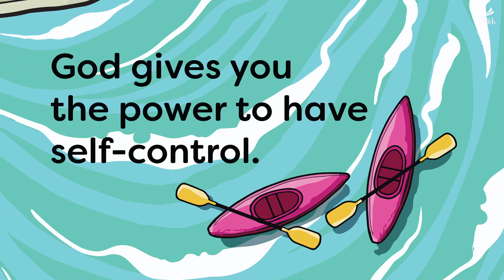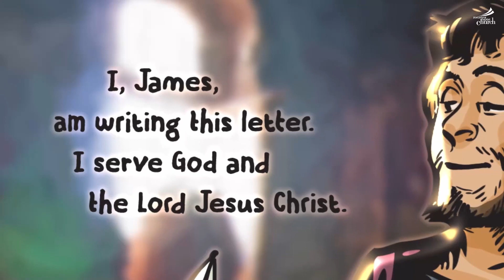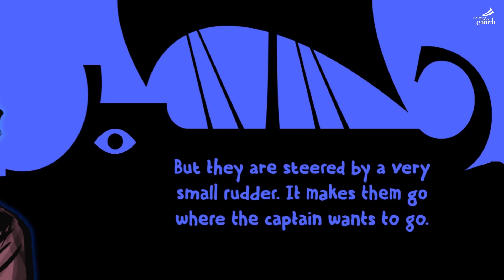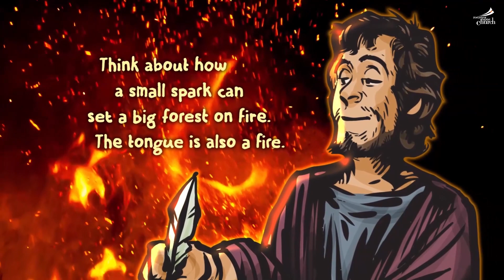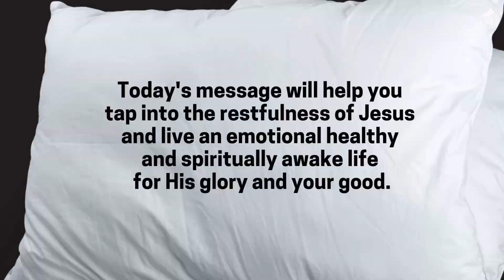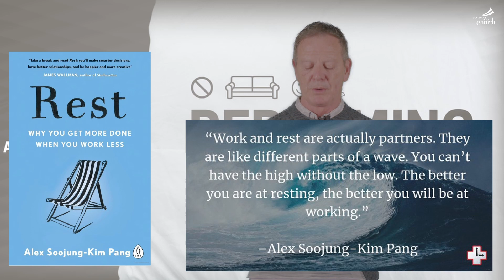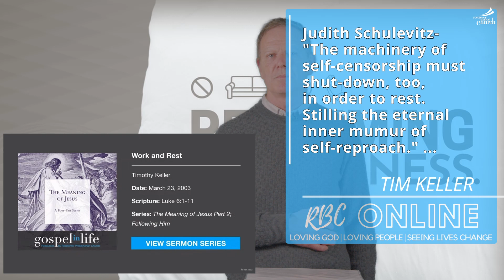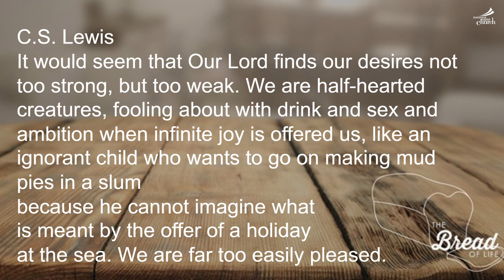RBC Online - 31 July 2022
RBC Online Live Stream - originally streamed at 09:30am on 31 July 2022